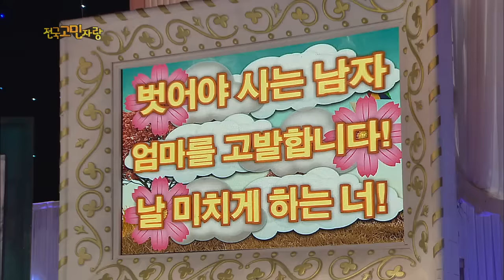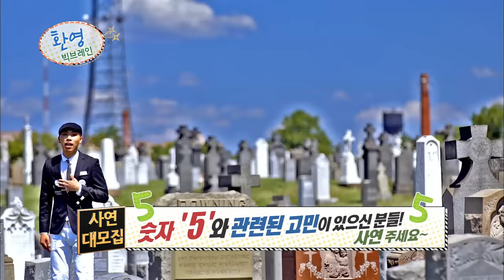Hello Counselor - Kyuhyun, Stephanie, Muzie & PURFLES (2015.11.09)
- Ep.247: I'm a housewife of 8 years who is suffering because of my husband. I hate seeing him! Whenever he's at home, he takes off all his clothes! He lived naked for 8 years. Do I have to continue living with him? I'm an 11th grader who wants love from my parents. I'm an only daughter. But since he appeared 3 years ago, he stole all the love! Mom, dad, I'm your daughter! I'm a working mom who is concerned because of my husband. He has fun and spends money when he wants to. He never gave me living expenses. My husband is so immature. Please remodel him. Will 'Mom, Please!' win a third time?